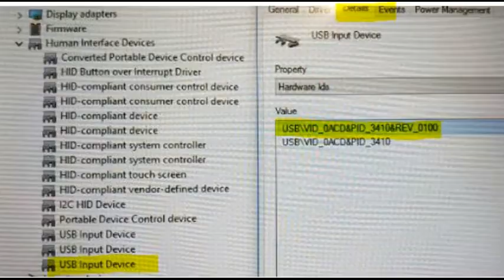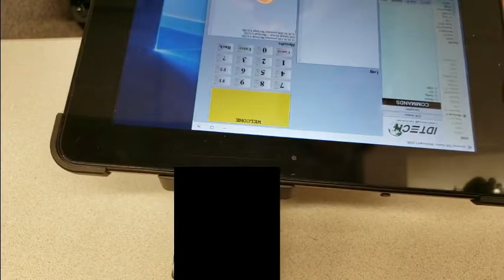MiniSmart II EMV Reader installation on HM618 Tablet